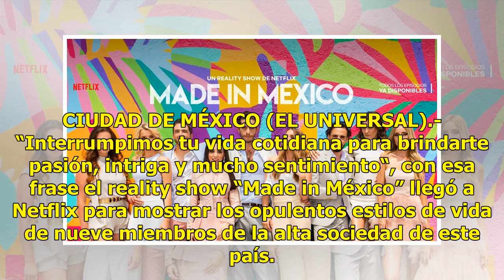Serie "Made in México" divide opiniones en redes sociales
CIUDAD DE MÉXICO (EL UNIVERSAL).- “Interrumpimos tu vida cotidiana para brindarte pasión, intriga y mucho sentimiento“, con esa frase el reality show “Made in México” llegó a Netflix para mostrar los opulentos estilos de vida de nueve miembros de la alta sociedad de este país. Sin embargo en redes s...